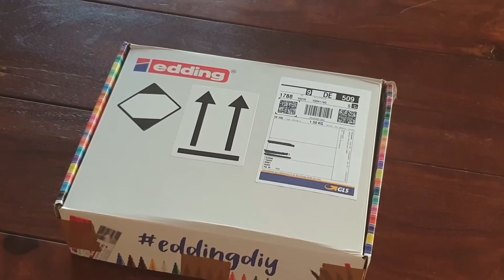Unboxing Graffiti Stuff - A Pack from Edding #15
At this season i will unboxing the packs and graffiti stuff coming in. This pack is from Edding.